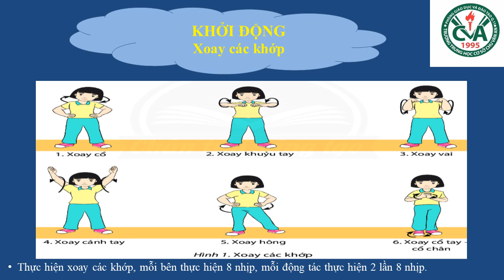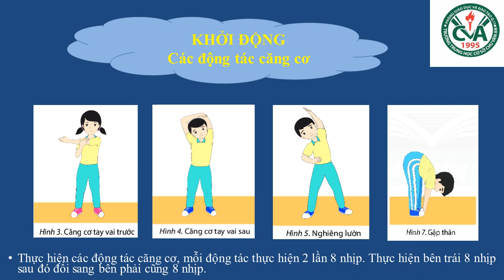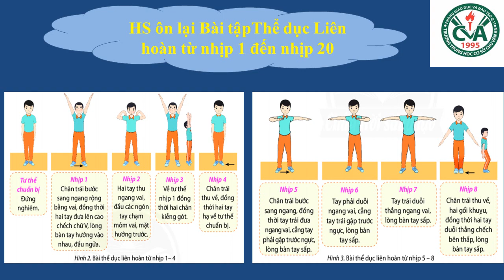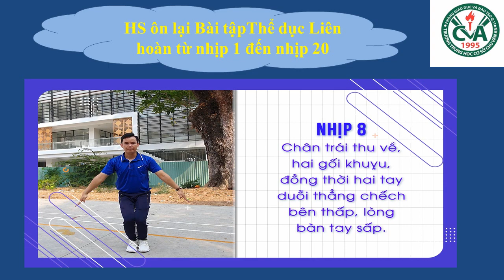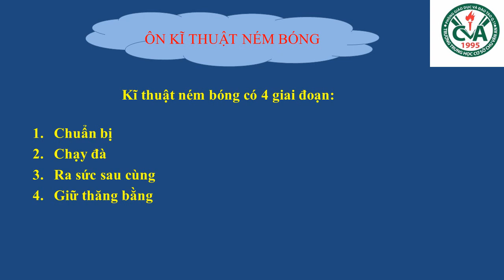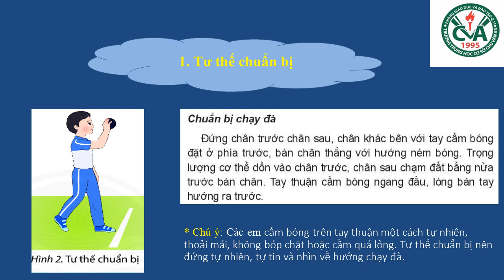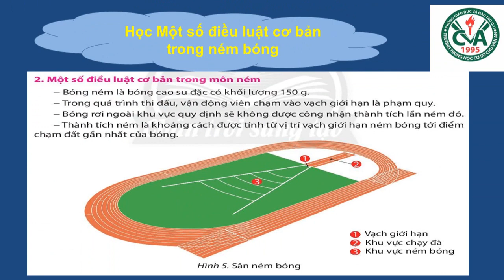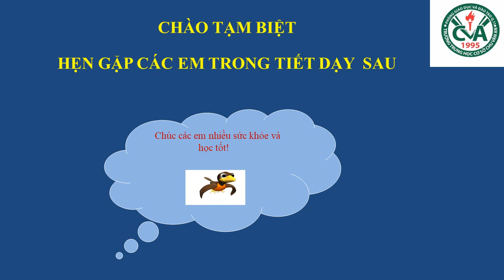THỂ DỤC 6 (Tuần 7 / HK1) - TIẾT 13+14: BÀI THỂ DỤC LIÊN HOÀN NÉM BÓNG (Tiếp theo)